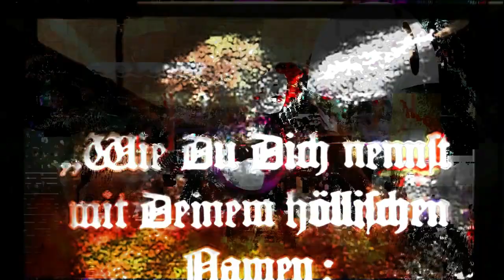Choronzon [Tangerine Dream, 1981]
"No end to these hallucinations. It's exactly what I've always known: no more faith in history, principles forgotten. I'll keep quiet: poets and visionaries would be jealous. I'm a thousand times richer, let's be miserly like the sea."

—Arthur Rimbaud, from "Hellish Night"